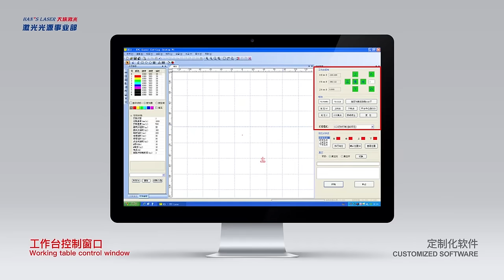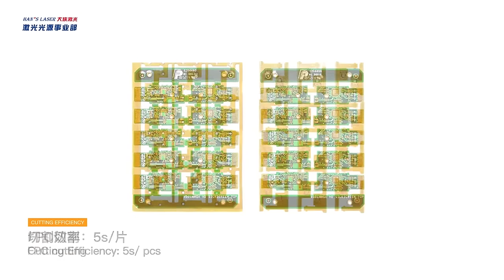Han's Laser UV laser cutting solution for PCB products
Han's Laser self-designed laser cutting machine for PCB products, with UV laser source,
can integrate with worktable to be automatic loading & unloading solutions.

for learning more information.